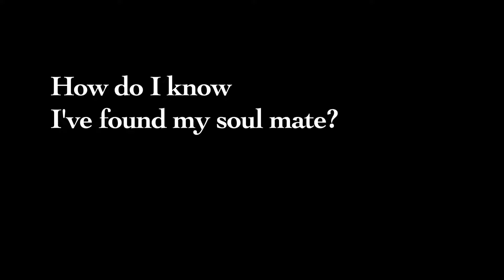How to find your Soul Mate!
Ask Georgina
There is nothing more magical, more efficient, and more powerful than the subconscious mind.

Meet Georgina Cannon.
An award-winning teacher, author, University of Toronto lecturer, change catalyst, corporate speaker, international facilitator, and practicing consulting hypnotist who brilliantly and skillfully uncovers the powers of the subconscious mind-body connection working through relationship and life issues with clients both personally and for business.

With an eclectic background in journalism, the corporate world and counselling, Georgina is a powerful catalyst for change - in a person, a couple, or a corporation/organization. Writing, teaching, lecturing and appearing in the media, she attracts audiences both young and old, including the 78 million baby boomers in North America looking forward to the second half of their lives and seeking insight and inspiration on life’s deepest questions.

Georgina is an award-winning, board-certified, master consulting hypnotist and in 1997 founded the Ontario Hypnosis Centre, which within a few years became Canada’s leading hypnosis training facility and clinic. She has since sold the OHC to focus on her writing, lecturing and client work. An accredited life coach, she is recognized as the public face of hypnosis and the mind-body connection in Canada and is a respected member of the complimentary health community. As a regular guest on national and international television and radio programs her work has gained her prominence as a source for news and feature articles on hypnosis, counselling and complimentary therapies.

In 2004, Shirley MacLaine read Georgina’s first book, RETURN – Past Life Regression and You, and contacted Georgina for a radio interview. Afterward, she invited Georgina to host her chatroom a few times a year, on the to talk about hypnosis, relationship issues, past life, and the interlife.

Books: Return Again - your journey to past life and the interife How to Design and Run your own Successful Workshops - for all professionals who wish to share their knowledge.